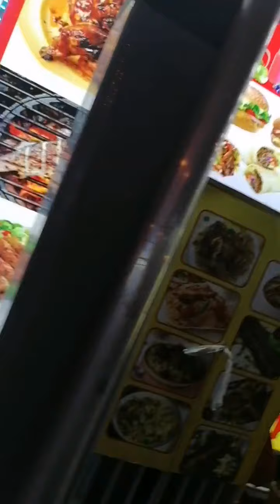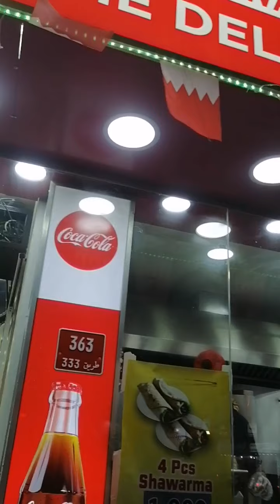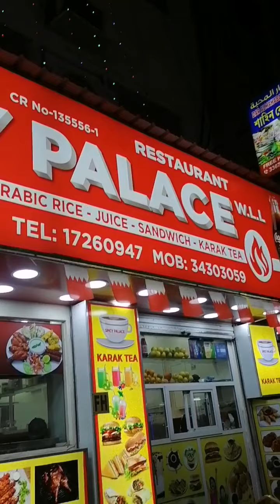1st prim ko to...gala saglit sa labas ....yahooo